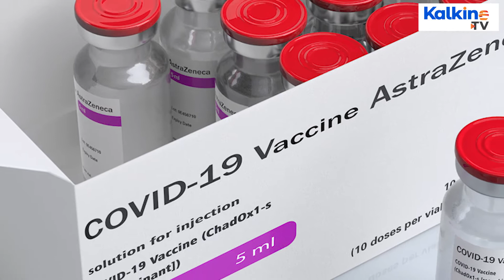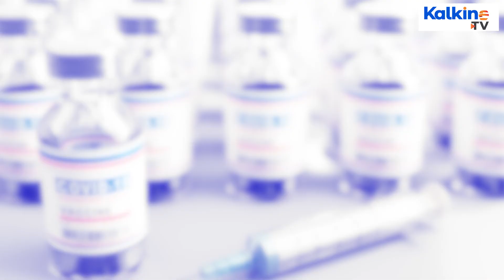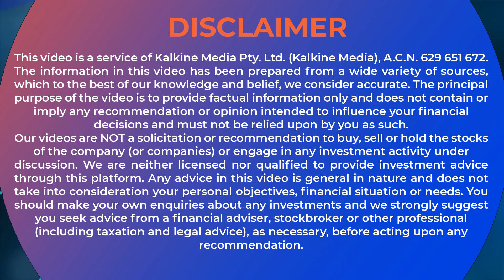How China Ramps up Diplomacy As World Comes Calling For Vaccines?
India, one of the world’s largest drugmakers, has put curbs on exports of AstraZeneca to meet its domestic demand.
Amid a shortage of covid drugs, countries grappling with the increasing number of deaths and infections have turned to China for vaccines.
China’s vaccine diplomacy has been gaining fruits as more and more countries are relying on it for covid drugs. China already has supplied covid vaccines to over 80 countries.
Following India’s curbs on vaccine exports and America’s focus on meeting its domestic demand for Covid-19 drugs, China is emerging as the largest provider of vaccines to the world.
The World Health Organisation (WHO) was looking to India for supplies for its Covax initiative, which seeks to distribute covid vaccines equitably to needy countries. The global health organization is now looking to China for supplies. It plans to approve vaccines from Sinopharm and Sinovac.